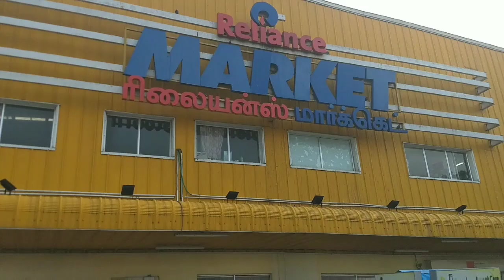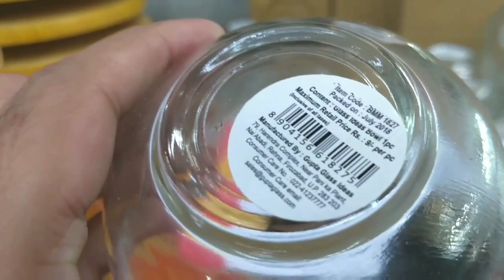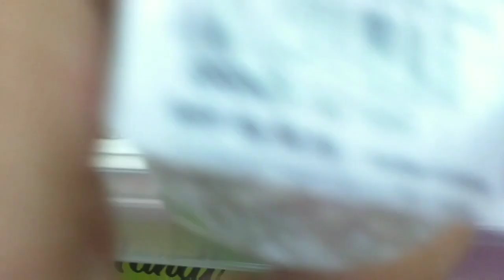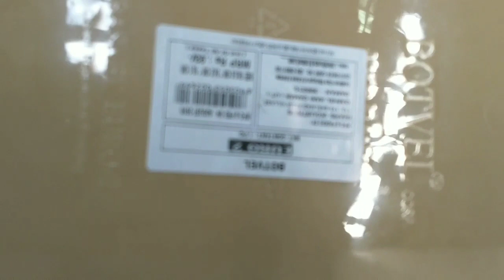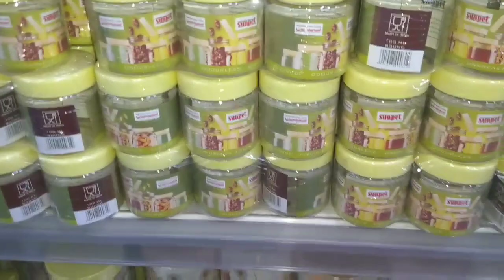Wholesale Reliance Market tour 2021|Best offers|Shopping haul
I have done the shopping with my mom at Trichy.Let us check out the wholesale Reliance market tour in this video.Please watch the video in the below link.